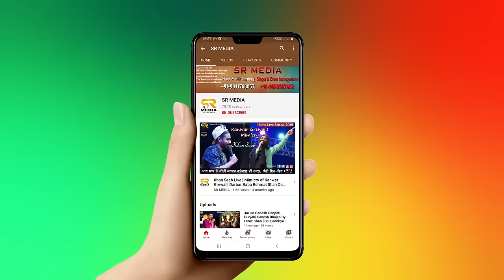Vaneet Khan | Tanga Teriyan | Darbar Baba Rehmat Shah Qadri Ji | Live Performance | SR Media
Now You are Witching Birthday Celebration of Baba Gulam Munna Shah Ji Qadri Ji at Darbar Baba Rehmat Shah Qadri Ji, Chandigarh
Qawwal: Vaneet Khan
Qawwali :  Soneya Tanga Teriyan
Sufi Anchor : Hemant Walia.

Darbar Baba Rehmat Shah Qadri Ji at Chandigarh, Mohali, Punjab.

Mukh sewadar Gulam Baba Munna Shah Qadri Ji

Soonk, Jainti Devi Roand, Mohali, Chandigarh, Punjab

Video Coverage & Editing By : SR Media Shoot & Edit Anything Chandigarh 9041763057

Live Performance Singers (Qawwal)

Sardar ali ji, Ustad Shuakat Ali Matoi Ji, Butta Mohammad, Masha Ali, Prem Qawwal, Kramat Qawwal, Munawar Ali ( shafi taki) Qawwal, Rajan gill, Khan Saab and Sufi Anchour Hemant Walia